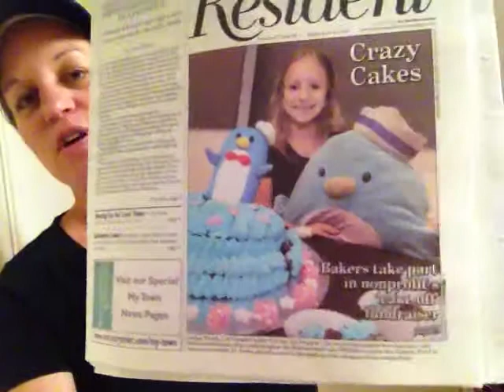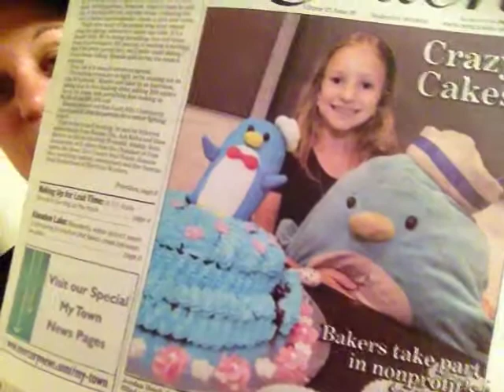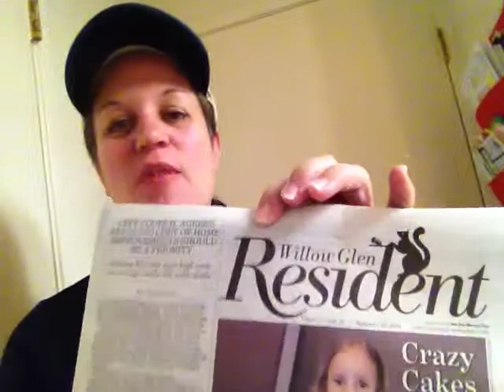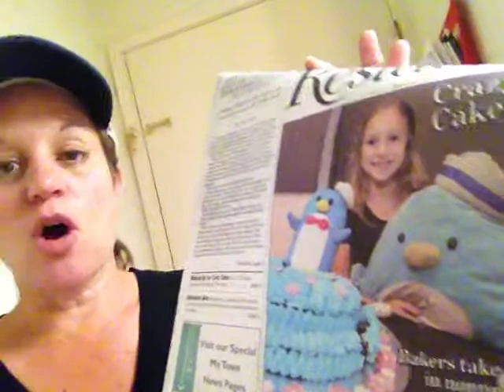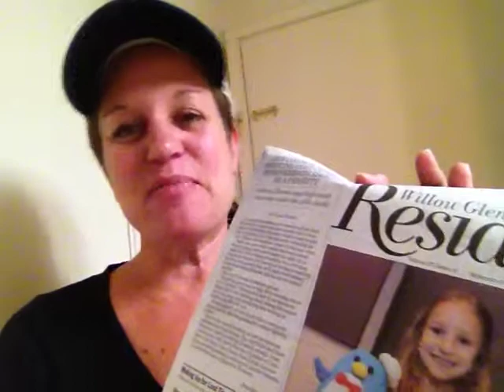"Yep, that's my girl on the cover!"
OMG I couldn't be more proud of my little girl! The look on her face when she saw herself on the cover of The Willow Glen Resident newspaper today was absolutely priceless!

She worked so hard on her cake and was so excited to do the competition this year again...coming in 2nd in the Made By Kids Category was amazing enough, but then when we saw this today...well...wait for it. was the "icing on the cake"! haha sorry, couldn't help myself. :-)

On my way home from dinner, I had to go and find all the copies of the paper I could, so I started with the Starbucks downtown Willow Glen, but they had never heard of it! What? So I got my hot chocolate, and walked up & down the street looking for a store/restaurant that had it...finally, I found 6 copies at CVS!

Sorry CVS patrons, but I took them all! ha